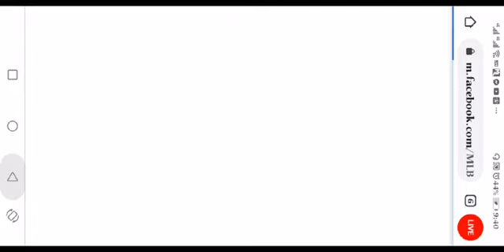Laban lang mga kaibigan |mobile legend | nissan officialvlogs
support me for upcoming vedeo's thank you so much guy's